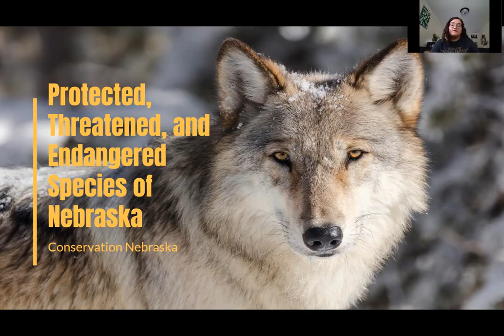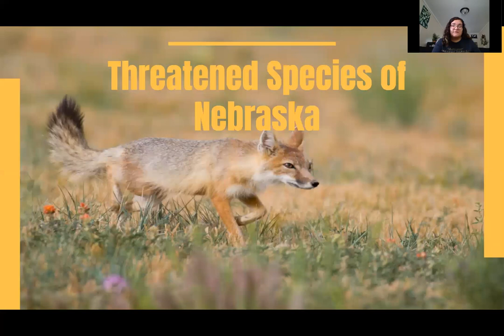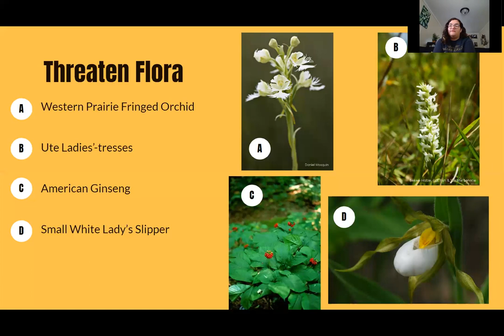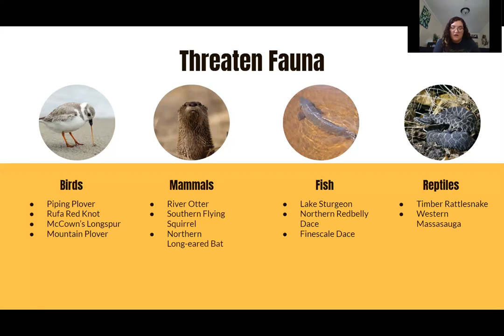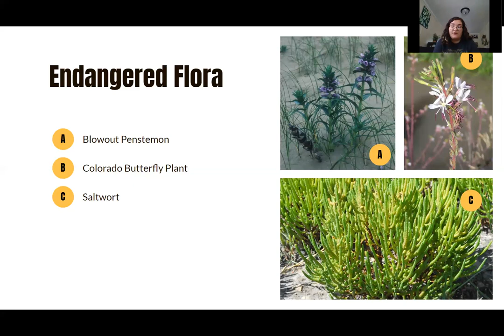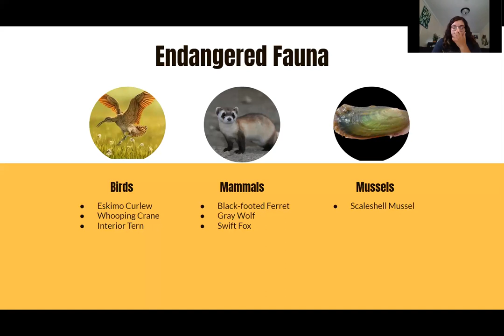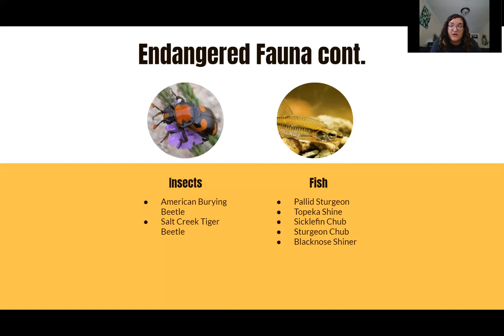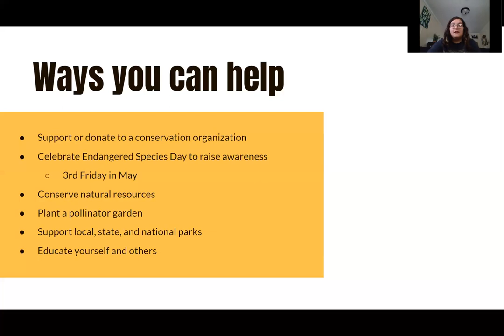Girl Scouts at Home | Protected, Threatened, and Endangered Species of Nebraska